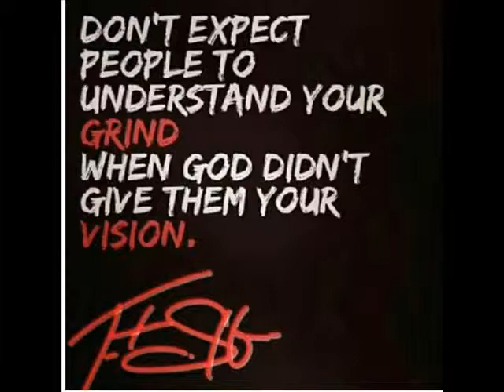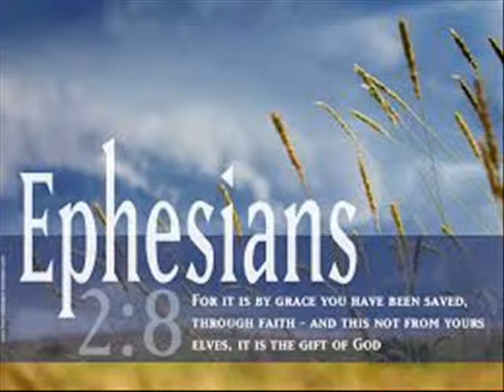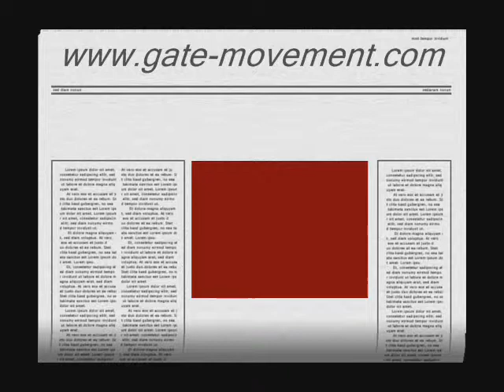Gate The Gospel Rapper Extra Ordinary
In The Book of Joel...God Say That The Old Men Shall Dream Dreams and The Young Men Shall Have Visions and The Mothers and Daughters Shall Prophecy...